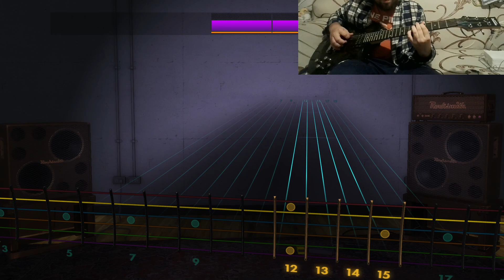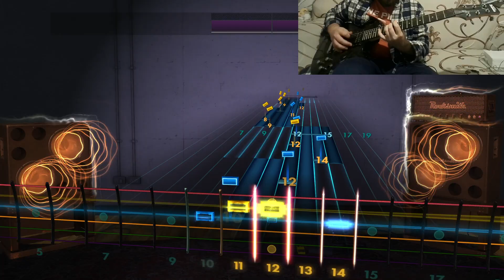BETWEEN THE BURIED AND ME - MONOCHROME LEAD ROCKSMITH 2014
Tuning: C# Standar.